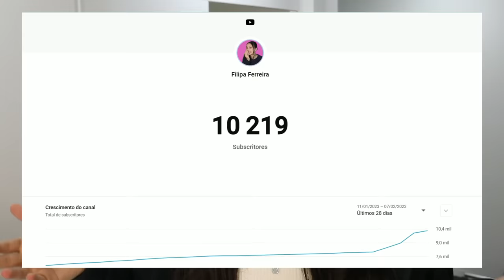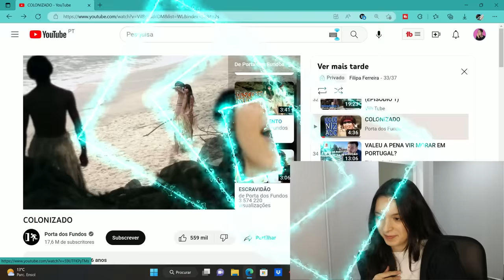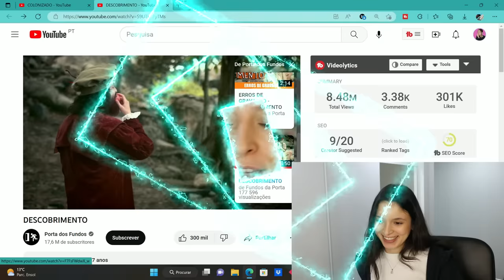Portuguesa reagindo a porta dos fundos: COLONIZAÇÃO, DESCOBRIMENTOS E ESCRA#&!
Oi gente fixe do YouTube o vídeo de hoje é reagindo a vídeos do porta dos fundos.